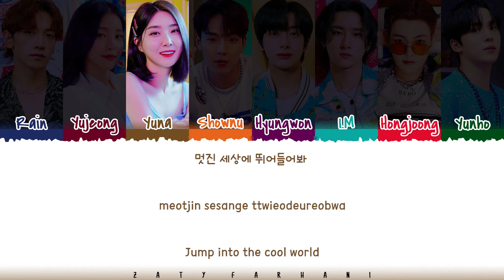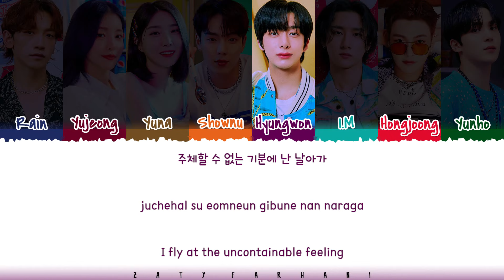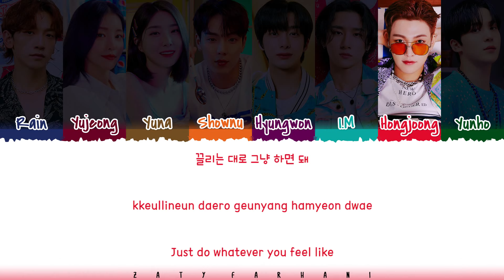RAIN, MONSTA X, Brave Girls, ATEEZ - 'SUMMER TASTE' Lyrics [Color Coded_Han_Rom_Eng]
ALL RIGHTS ADMINISTERED Starship Entertainment

💕 FOLLOW ME 💕

💕 SUPPORT ME 💕